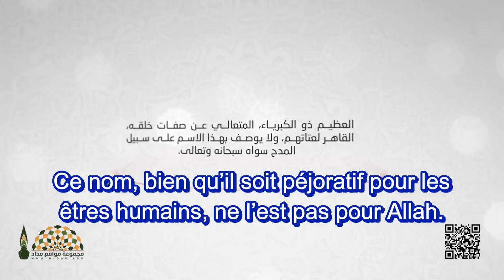14 L'explication résumée des noms d'Allah - L'Orgueilleux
14 L'explication résumée des noms d'Allah - L'Orgueilleux